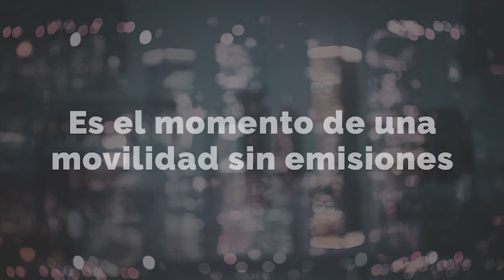Smart Mobility con la Semana Europea de la Movilidad 2020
Del 16 al 22 de septiembre se celebra la Semana Europea de la Movilidad; una iniciativa a la que nos unimos desde Adigital y Smart Mobility para sensibilizar sobre las consecuencias negativas del tráfico y la congestión urbana, tanto para la salud como para el medio ambiente, y apoyar la movilidad sostenible, fomentando los desplazamientos a pie, en bicicleta y en vehículos compartidos.

Colaboran Cooltra Group, Movo, Movi by Mobike, Reby, Bird, Yego, Lime, Wind, Free Now, CityScoot.